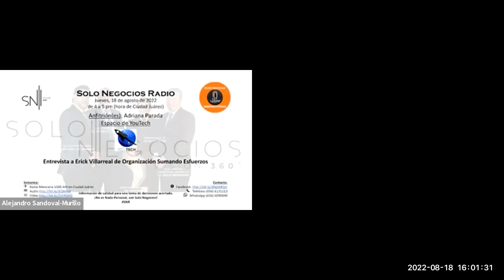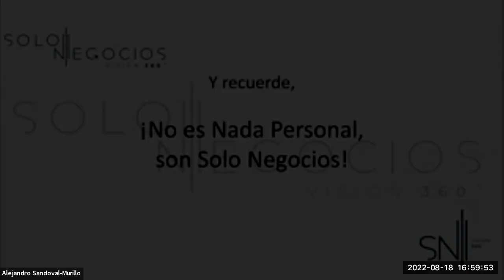[SNR] Solo Negocios Radio del 18 de agosto de 2022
Entrevista: Erick Villarreal de Organización Sumando Esfuerzos.